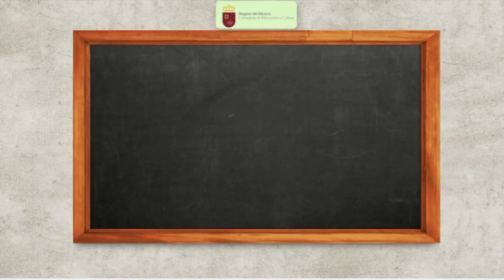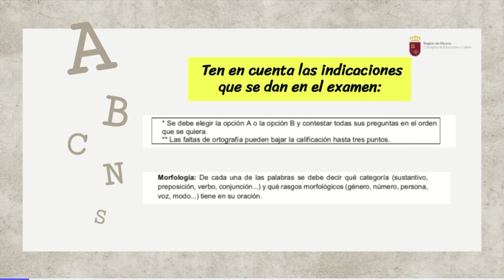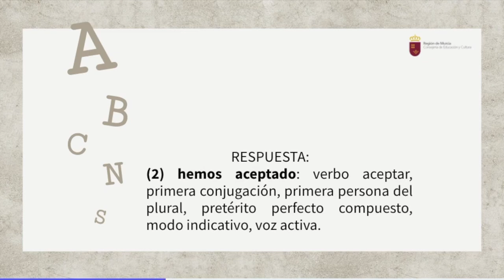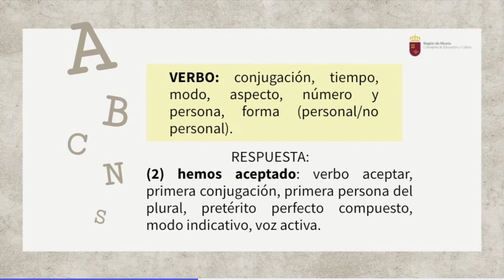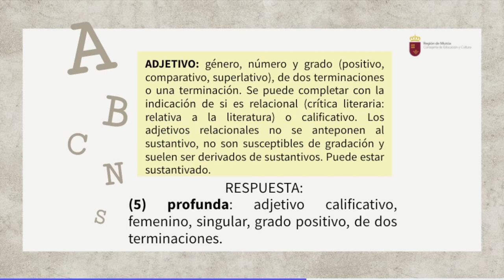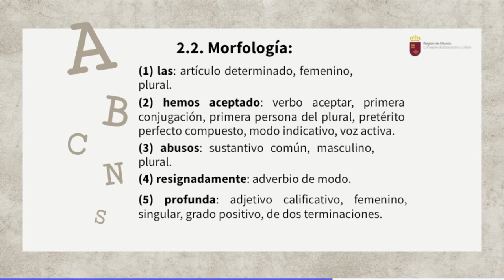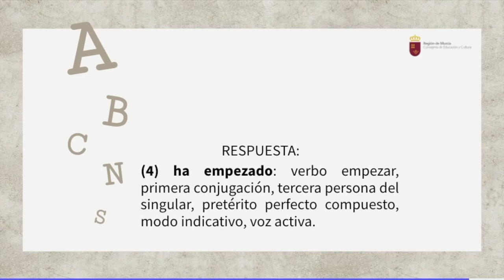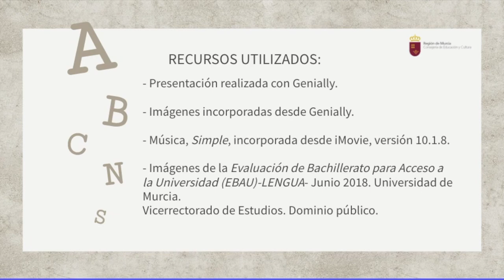MORFOLOGÍA EBAU JUNIO 2018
Vídeo explicativo sobre cómo resolver la pregunta de morfología en EBAU.